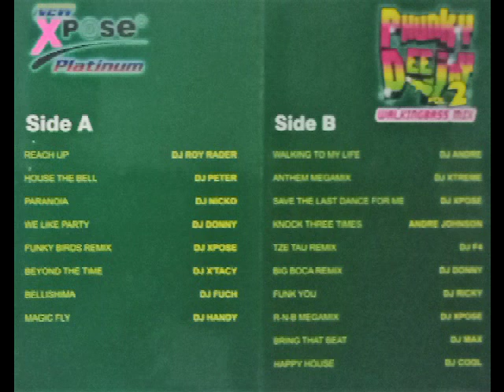PHUNKY DEE JAY VOL.2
Ini aja dulu. Karna besok mau siap2 masuk lagu2 classic disco jadul lagi.biar kita ga jenuh dengan irama zedag zedug terus..